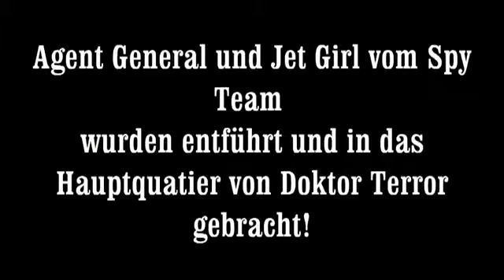592 Platz 4 10 Agenten Filmwettbewerb Mission Possible